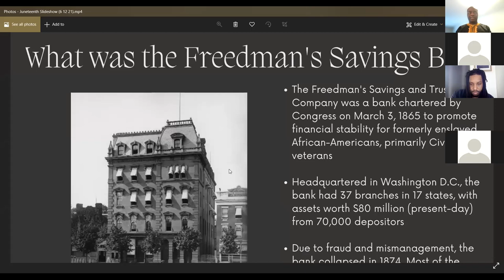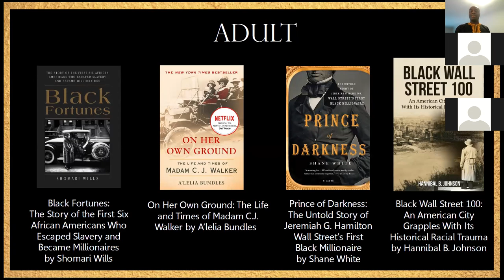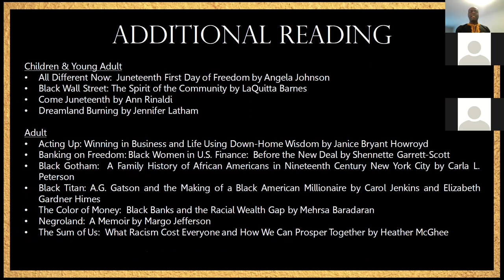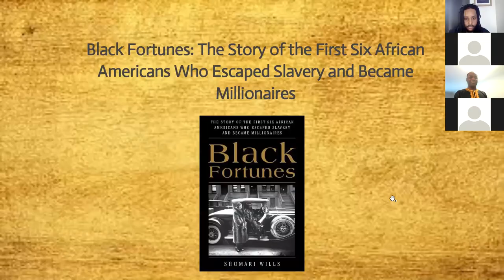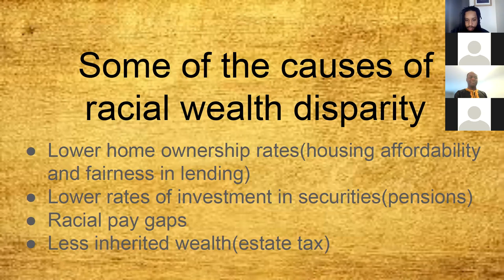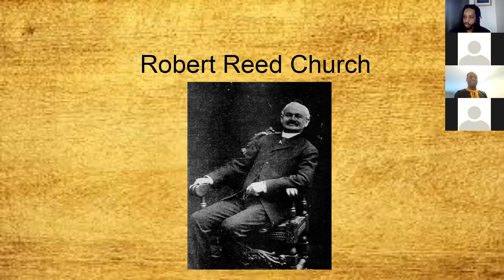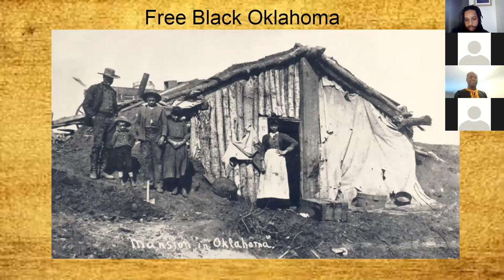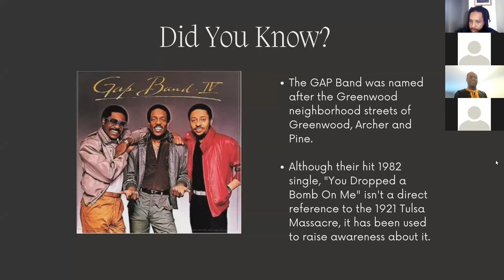Juneteenth Jubilee 2021: Guest Lecture by Author Shomari Wills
Celebrate Juneteenth with a special guest lecture by Shomari Wills, author of Black Fortunes: The Story of the First Six African Americans Who Escaped Slavery and Became Millionaires.

Black Fortunes provides detailed biographies of African-Americans who overcame the obstacles of enslavement, racism and poverty to build wealth, create philanthropic organizations, and mobilize political activism. These biographies include cosmetic businesswoman Madam CJ Walker and O.W. Gurley one of the founders of the "Black Wall Street" neighborhood in Tulsa, Oklahoma.